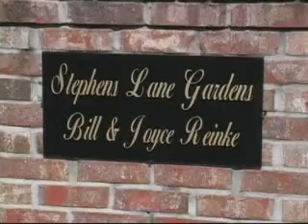Jackson, TN Area Daylily Tour